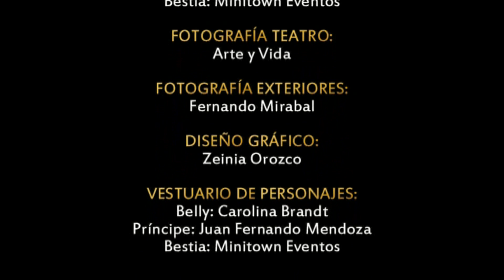"LA BELLY Y LA BESTIA" 12VO ESPECTACULO 2014 DE MATISA BELLYDANCE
MATISA BELLYDANCE PRESENTA SU 12VO ESPECTACULO "LA BELLY Y LA BESTIA"

Un clásico cuento de hadas... fusionado con Bellydance!

TEATRO MUNICIPAL DE VALENCIA  28 Y 29 DE NOVIEMBRE 2014

7:30 PM

ENTRADAS A LA VENTA EN LAS ACADEMIAS MATISA BELLYDANCE:

Sede VALENCIA: Shopping Center 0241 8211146
Sede SAN DIEGO: Metro Plaza 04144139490
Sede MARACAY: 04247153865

FACEBOOK Matisa Bellydance